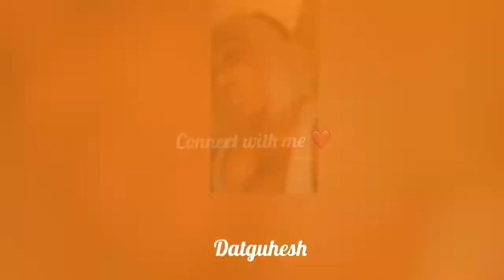How I install my Client frontal | First installation | ft WEWAVE Hair HD transparent lace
WEWAVE Hair deep curly HD Transparent lace frontal

Snapchap Datguhesh91